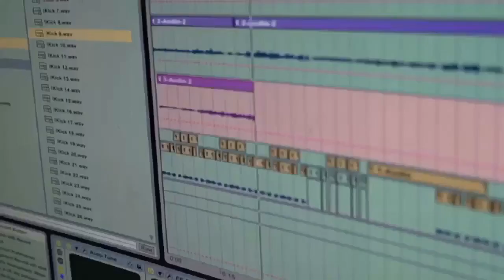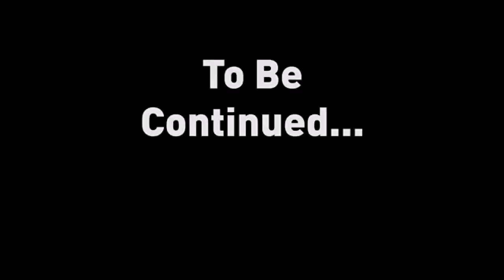IM PRODUCING A SINGLE?! *NOT CLICKBAIT*